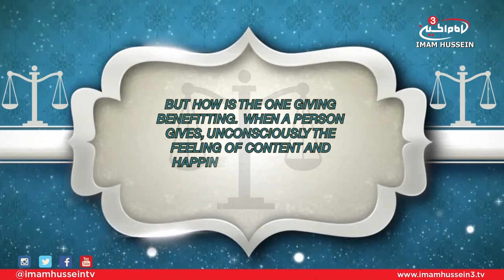Treatise of Rights - Ali Jasim (Right of those You Ask)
In this episode, Ali Jasim touches on the 28th right mentioned by Imam Al-Sajjad which discusses the right of him who asks from you.

Satellite:
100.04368